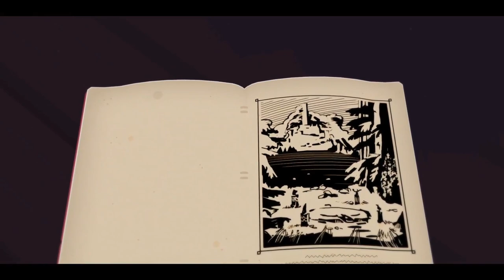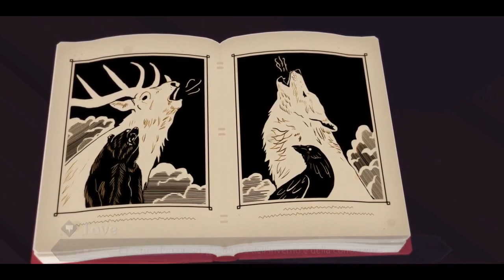Roki ▲ LEGGENDE SCANDINAVE! [Gameplay ita]